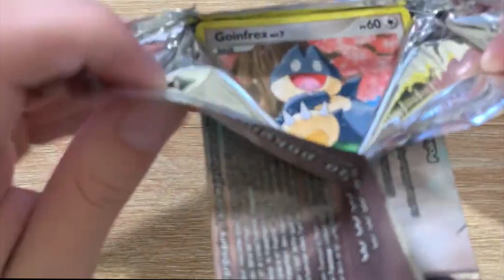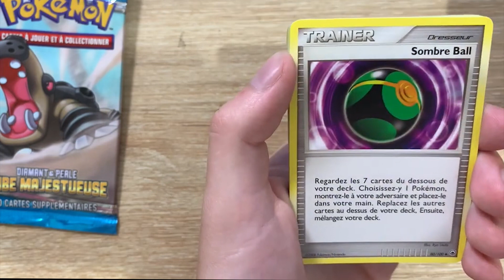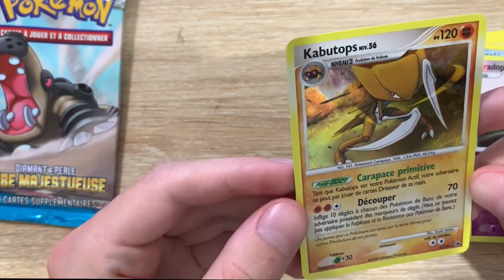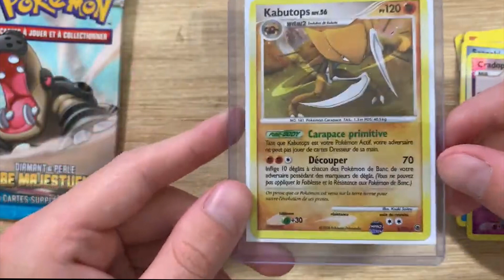Ouverture d'un booster AUBE MAJESTUEUSE lourd !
Yo les gars ça va depuis le temps?

Enfin une vidéo et on reprends avec du diamant et perle quoi de mieux?

Bon il y a pas ma tête désole !